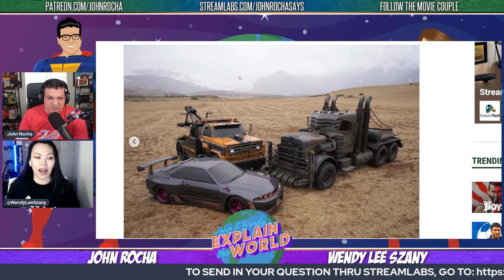New Transformers Images Released, The Last Duel Non-Spoiler Review, Resident Evil and DUNE Trailers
On this episode of The John and Wendy Show, hosts John Rocha and Wendy Lee discuss the new trailer for DUNE, Resident vil: Welcome to Raccoon City, and House of the Dragon. They also discuss the new images from Transformers Beast Wars, give their non spoiler review of The Last Duel, talk Disneyland reveals, the drama around BTS tickets, an Agatha Harkness spinoff series in the works and more!

To send a question or comment for John and Wendy Explain the World on StreamLabs, go

Chapters:
0:00 Intro and Show Rundown
1:53 Resident Evil, DUNE and House of Dragon Trailers
14:47 Foundation Renewed for Season 2
18:25 Agatha Harkness Spinoff Series
25:04 Transformers Beast Wars Release New Set Photos
30:59 Daniel Craig Gets a Star on Hollywood Walk of Fame

37:31 BTS Concert Ticket Issues with Ticketmaster
43:06 Walt Disney Theme Parks Thread About Working at Disney World
48:12 Netflix Christmas Movies Have Been Announced

52:40 The Last Duel Non-Spoiler Review
1:00:25 Wrap Up and Social Media Plugs